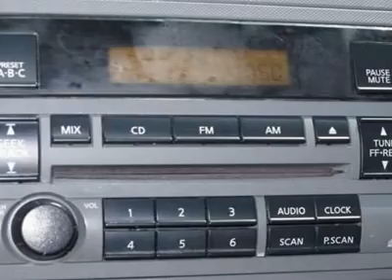2006 NISSAN ALTIMA New Port Richey, FL P215271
2006 NISSAN ALTIMA New Port Richey, FL
Stock

. Prices do not reflect tax, tag, title or dealer service fee, price may be adjusted due to work performed on or market conditions of the vehicle.